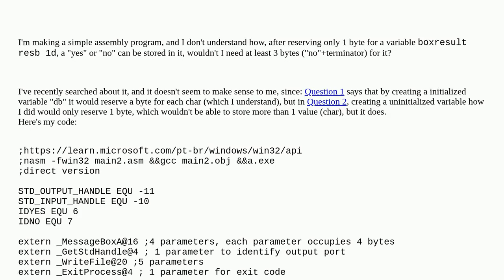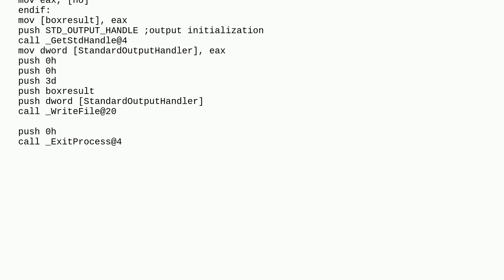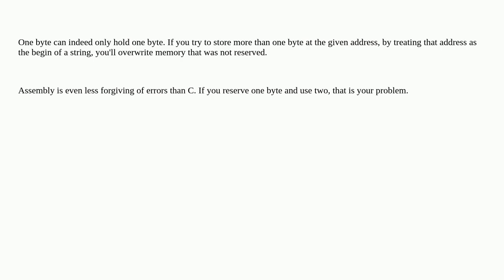How can 1 byte hold more than one value?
A special thanks goes out to the community

  assembly nasm